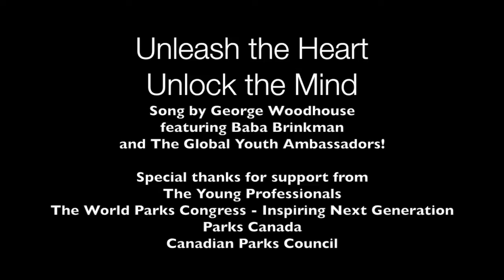Unleash the Heart (Unlock the Mind)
At the 2014 IUCN World Parks Congress, Global Youth Ambassadors from around the world joined together in song to share their commitments for the future of nature, parks, and protected areas.

Written & Performed by: George Woodhouse
Special Guest: Baba Brinkman